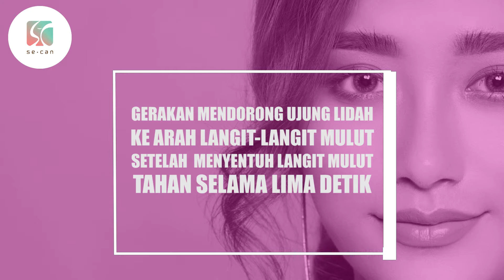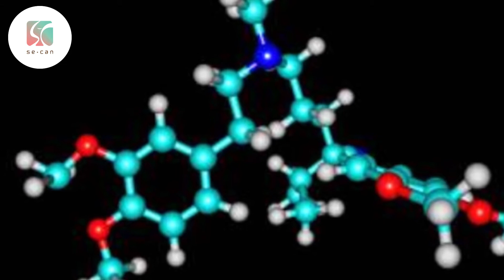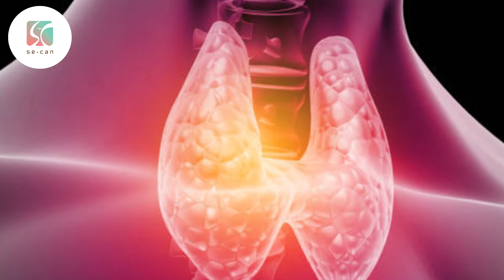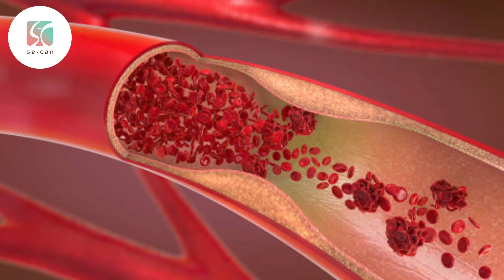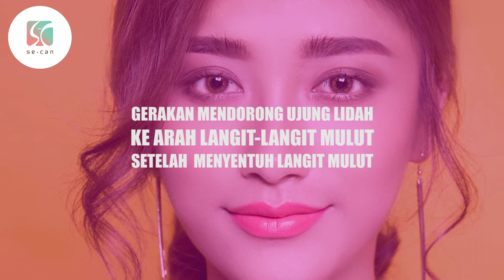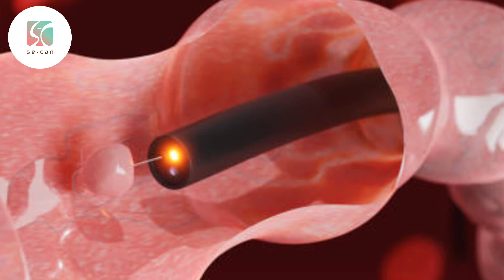Ngorok Bisa Picu Serangan Jantung dan Stroke?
Kebiasaan mendengkur atau ngorok saat tidur, tentu membuat orang yang mendengarnya menjadi terganggu dan tidak nyaman. Umumnya yang ngorok ketika tidur disebabkan karena kelelahan saat beraktivitas pada siang hari. Tapi, tahukah kamu jika ngorok bisa berbahaya bagi kesehatan? Di dalam video ini dijelaskan mengenai bahaya ngorok yang bisa memicu serangan jantung dan stroke.

Mendengkur atau Ngorok

Mendengkur atau ngorok adalah suara yang keluar dari mulut saat kamu tertidur. Hal ini terjadi ketika udara mengalir melalui jaringan di tenggorokan yang rileks, menyebabkan jaringan bergetar dan menimbulkan bunyi-bunyian.

Umumnya orang yang mendengkur saat tidur tidak menyadarinya. Biasanya baru diketahui saat pasangan, anggota keluarga, atau teman yang tinggal bersamamu mengeluhkannya.

Penyebab Ngorok
Mengutip dari laman Mayo Clinic, ada beberapa penyebab seseorang tidur mendengkur atau ngorok, yaitu:

1. Kelebihan Berat Badan
Orang yang mempunyai berat badan berlebih sangat mungkin mengorok saat tidur. Adanya lemak ekstra di leher menyebabkan jalur saluran napas menjadi lebih kecil, sehingga meningkatkan terjadinya kolaps di saluran pernapasan dan menimbulkan bunyi saat bernapas saat tidur.

2. Anatomi Mulut, Hidung, dan Leher
Saat kamu tidur mendengkur rupanya berhubungan dengan anatomi mulut. Orang mempunyai septum menyimpang, seperti lubang hidung yang miring ke satu sisi, ukuran rahang terlalu kecil, amandel atau lidah besar bisa menyebabkan ngorok.

3. Merokok
Kebiasaan merokok juga bisa menyebabkan mengorok saat tidur. Peneliti kesehatan mengatakan bahwa, ada hubungan antara kimis rokok dengan kebiasaan tidur mendengkur. Zat kimia yang terkandung di dalam rokok  dapat menyebabkan adanya peradangan di saluran napas bagian atas dan edema.

4. Alkohol dan Obat Penenang
Penyebab lain tidur ngorok adalah minum alkohol sebelum tidur, atau obat penenang. Kedua zat tersebut membuat otot yang mendukung jaringan di sekitar saluran napas lebih mengendur, sehingga menyebabkan tidur mendengkur.

5. Tidur Telentang
Posisi tidur telentang dapat menyebabkan tidur mendengkur, karena saat tidur telentang, gravitasi menarik jaringan di sekitar jalan napasmu ke bawah, membuat jalan napas menjadi lebih sempit. Sempitnya jalan napas menyebabkan timbulnya bunyi saat udara melaluinya.

6. Masalah Kesehatan
Mengorok saat tidur bisa mengindikasikan adanya masalah kesehatan, yaitu:
• Obstructive sleep apnea (OSA)
Gangguan tidur ini menyebabkan pernapasan berhenti selama beberapa detik saat tidur.
• Penyumbatan di hidung kronis
Hidung tersumbat bisa mengurangi aliran udara yang melalui saluran napas, sehingga rentan membuat tidur mengorok.
• Hipotiroidisme
Kondisi yang terjadi akibat fungsi kelenjar tiroid yang bermasalah, sehingga penderita hipotiroidisme tidak mempunyai cukup hormon tiroid. Penderita akan mengalami suara serak, bicara dan detak jantung melambat, serta mengorok saat tidur.

7. Lanjut Usia
Kelompok usia yang paling rentan tidur mendengkur adalah lansia atau orang lanjut usia. Lansia sering tidur ngorok karena perubahan tidur dan kondisi tubuhnya yang mulai menua. Lidah dan otot yang mengelilingi saluran napas menjadi lebih lemah karena penuaan, sehingga menyebabkan timbulnya bunyi saat tidur.

Demikianlah penjelasan mengenai bahaya ngorok yang bisa memicu serangan jantung dan stroke. Jika kamu ingin memperoleh informasi lebih lengkap, dan penanganan yang tepat untuk mengatasi mendengkur saat tidur, segeralah mendatangi dokter untuk mendapatkan pengobatan.

(Deskripsi video dan script voice over dihimpun dari berbagai sumber)